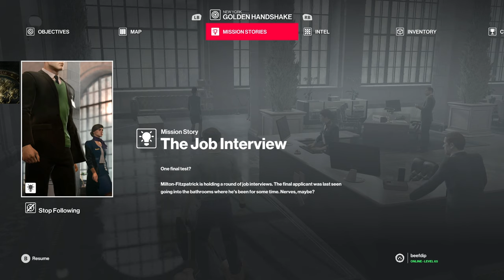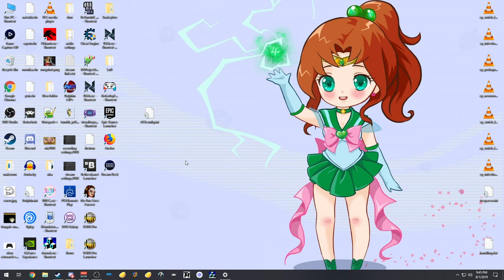Let's Play - Hitman 2 pt. 7 (New York DLC)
Me and Katie make a mostly successful run of the new Hitman 2 map!